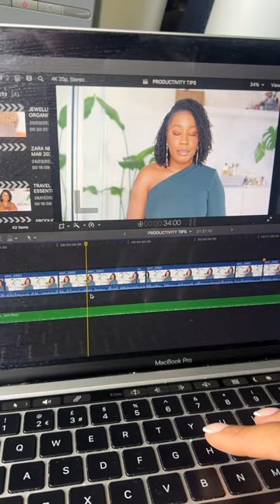LHR TO LOS | BRITISH AIRWAYS PREMIUM ECONOMY FLIGHT TO LAGOS NIGERIA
*MY MAKEUP*
◦ Foundation - Macao: (US) (UK)
◦ Concealer - Chestnut & Butterscotch: (US) (UK)
◦ Blush - Flushing for You

◦ Main camera: (US) (UK)
◦ Lens: (US) (UK)
◦ New Vlog Camera: (US) (UK)
◦ Vlog Lens: (US) (UK)
◦ Old Vlogging Camera
◦ Microphone: (US) (UK)
◦ Softbox Lights: (US) (UK)
◦ LED Lights: (US) (UK)
◦ Full-sized Tripod: (US) (UK)
◦ Handheld Tripod